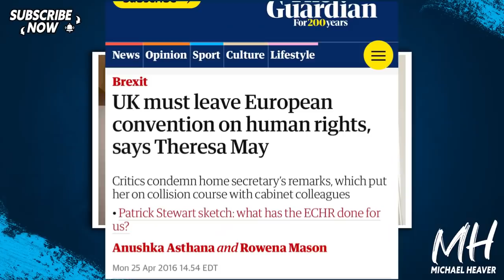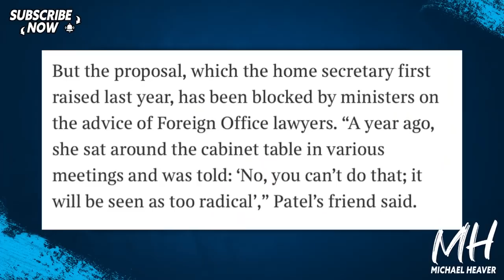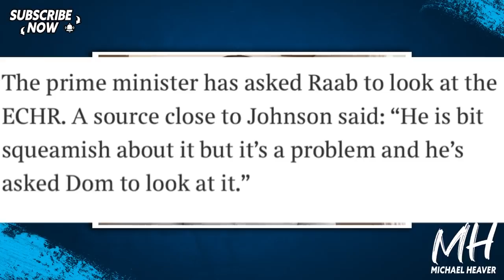Ministers REFUSING To Leave ECHR?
"Priti Patel’s fury as bitter blame game breaks out over Channel migrant deaths. The home secretary insists she has been let down by colleagues, but cabinet patience is wearing thin" Sunday Times